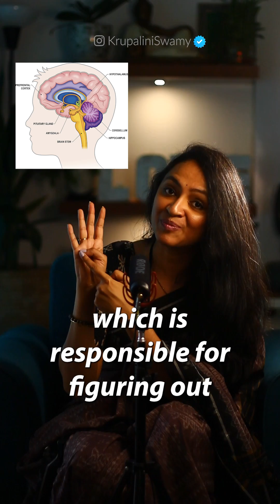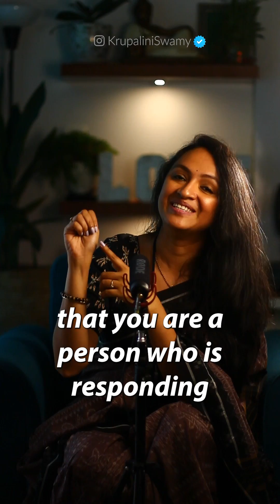You should know this: The Fundamentals of Emotions 😱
remember this: When emotions take over, your lid might be off, and you're at the mercy of your limbic system and you are emotional. When you learn and upskill your Emotional intelligence you will learn how to operate not just emotionally but rationally too in situations.

Come do my course on ABC of Emotional Intellingence and I would be happy to help you.